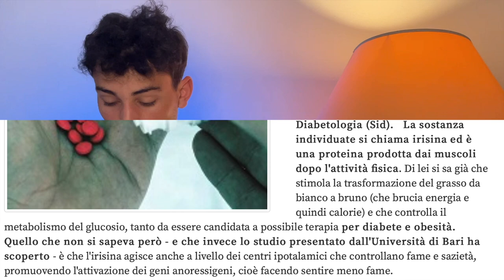Quali sono le migliori medicine per il diabete?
Quali sono le migliori medicine per il diabete? non parlo ovviamente di togliere insulina o fare terapie strane, sono attività che permettono una migliore gestione della terapia pur con uno sforzo minimo. Io sono Emanuele, uno studente di medicina al secondo anno e diabetico tipo 1 da più di 15 anni, che spera di poter aiutare qualcuno nella gestione del diabete.
Ti ricordo che sul canale trovi una serie di video a tema sport, diabete e medicina all'università.

-Cerotti per Dexcom G6

- cerotti per FreeStyle Libre